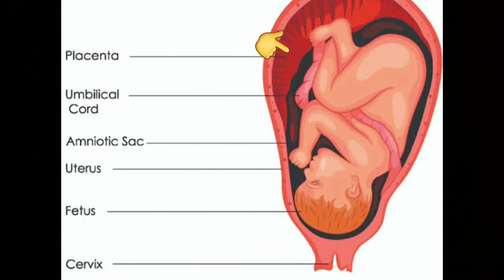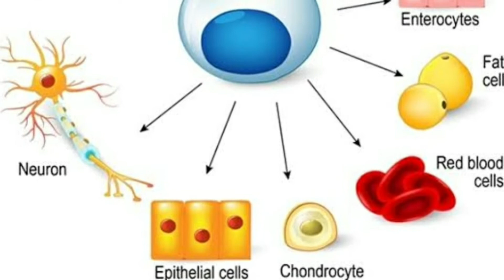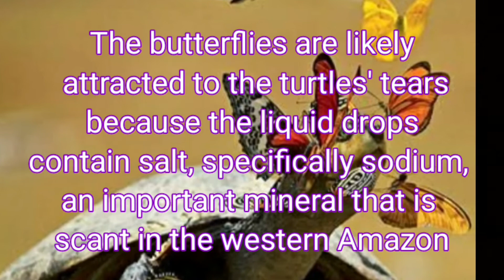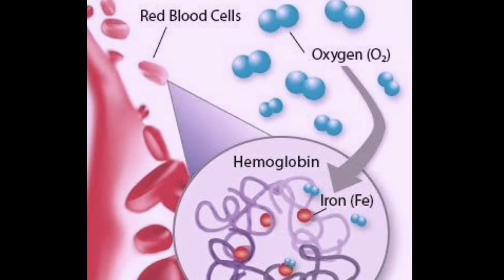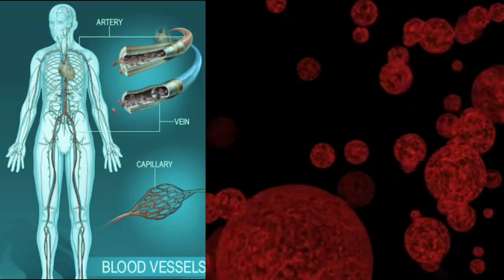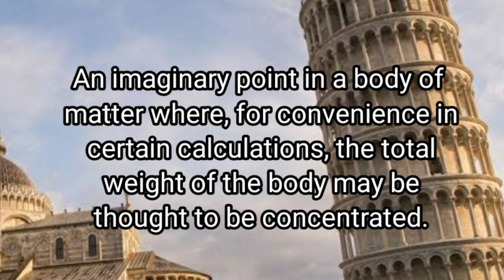Amazing facts , क्या आपको पता भगवान गौतम बुद्ध के सिर पर 108 snails ( घोघा ) है ,उनकी प्रतिमा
Hello dear
Best 12 amazing facts
After watched you became amazed
Jai hind